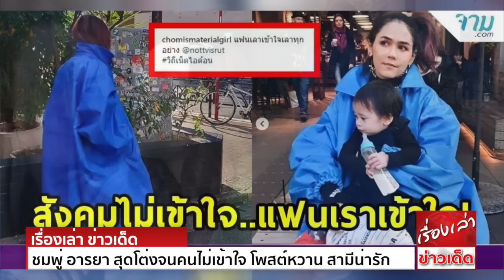ชมพู่ อารยา สุดโต่งจนคนไม่เข้าใจ โพสต์หวาน สามีน่ารัก น็อต วิศรุต เข้าใจแฟนทุกอย่าง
มีแต่คนอยากรู้ว่า ทริปไปเที่ยวญี่ปุ่นครั้งนี้ของชมพู่ อารยา กับสามี น็อต วิศรุต และลูกชายฝาแฝด สายฟ้า-พายุ ทั้งครอบครัวเอากระเป๋าไปกี่ใบ เพราะทริปนี้แม่จัดเต็มมากเหมือนเช่นเคย ตามประสาแฟชั่นนิสต้าตัวแม่ เห็นชมพู่ที่เป็นสายแฟชั่นตัวจริง ไม่มีปล่อยตัวให้โทรม ทริปนี้แฟชั่นแม่ล้ำอีกแล้ว ซึ่งถ้าเป็นคนอื่นใส่ก็คงไม่ปังแบบชมพู่ เดินที่ญี่ปุ่นดูจะเด่นไม่น้อย และก็มีหลายคนที่ยังเข้าไม่ถึงแฟชั่นชมพู่ด้วยซ้ำ ก็มีสามีอย่าง น็อต วิศรุต นี่แหละที่เข้าใจภรรยาตลอด แถมยังคอยเป็นตากล้องส่วนตัวให้ชมพู่ด้วย อย่างเสื้อคลุมสีฟ้าตัวนี้ที่ชมพู่ใส่ และบอกว่า "แฟนเราเข้าใจเราทุกอย่าง" แถมชมพู่ยังคอมเมนต์บอกเพื่อนด้วยว่า
แฟนบอกอยากใส่เสื้อคู่บาลอง เอาสิ เดี๋ยวนี้น็อตก็มาสายแฟชั่นเหมือนชมพู่แล้วเหมือนกันนะ ดูจากการถ่ายแบบครอบครัว อินเนอร์มาเต็ม